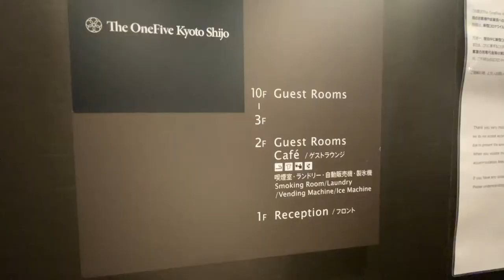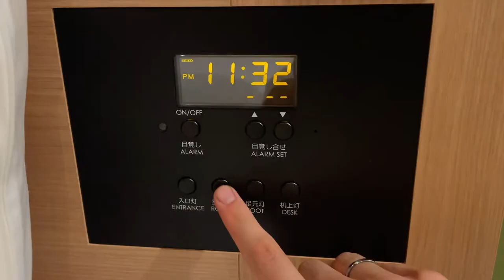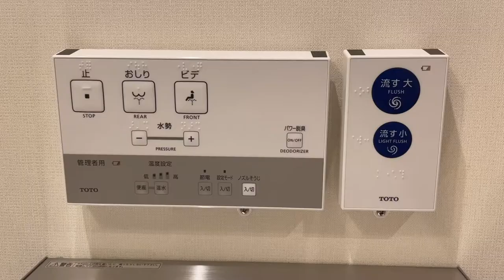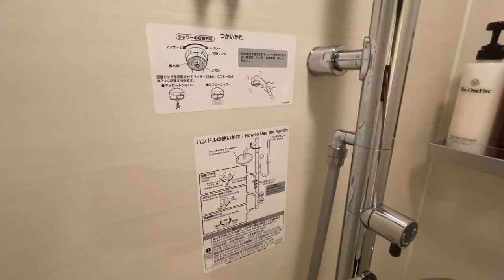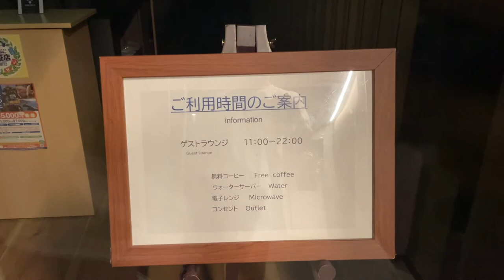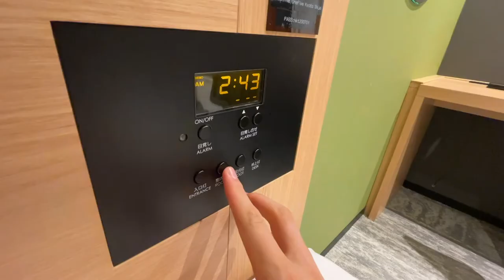Japan's Cheap but Super Stylish Hotel in Kyoto | The OneFive Kyoto Shijo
Hello friends, it's Kai😁

◎Access to the Spots◎

Double Room: ¥2700(US＄19.67)

◎My Popular Travel Videos◎

・(JPN) Robbie Lounge /【おばんざい朝食あり】ビジネスホテル『ザ・ワンファイブ京都四条』宿泊記

・(ENG) Allan Su / Kyoto Travel Guide - The Best Things to Do in Kyoto for First-timers /

0:00 Opening
0:10 Arriving at the Hotel
0:54 Room Tour
3:24 Lobby
4:10 2nd Floor
4:39 Going Out for Dinner
4:58 Getting Ready for Bed
5:24 Ending